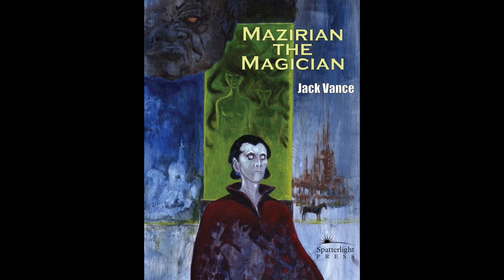Jack Vance - The Dying Earth 1 - Mazirian the Magician - fantasy e-book by Spatterlight Press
Previously published as The Dying Earth.
Featuring the restored text from the Vance Integral Edition.